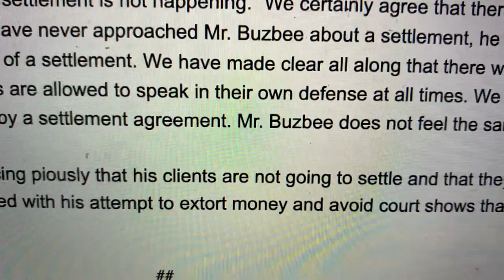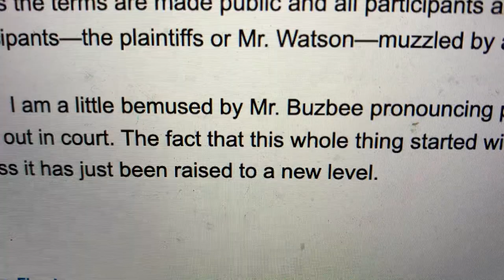Rusty Hardin Says Tony Buzbee Deshaun Watson Settlement Not Happening Talk Is Ironic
Rusty Hardin issued this statement:

In a recent interview, Mr. Buzbee stated that “a settlement is not happening.” We certainly agree that there are currently no settlement negotiations being conducted. While we have never approached Mr. Buzbee about a settlement, he has approached us on numerous occasions in the past about the possibility of a settlement. We have made clear all along that there would be no settlement unless the terms are made public and all participants are allowed to speak in their own defense at all times. We want none of the participants—the plaintiffs or Mr. Watson—muzzled by a settlement agreement. Mr. Buzbee does not feel the same.

I am a little bemused by Mr. Buzbee pronouncing piously that his clients are not going to settle and that they want their cases to play out in court. The fact that this whole thing started with his attempt to extort money and avoid court shows that irony is not dead. I guess it has just been raised to a new level.